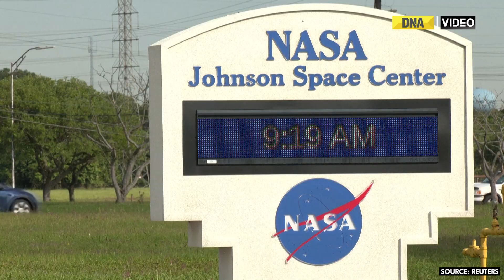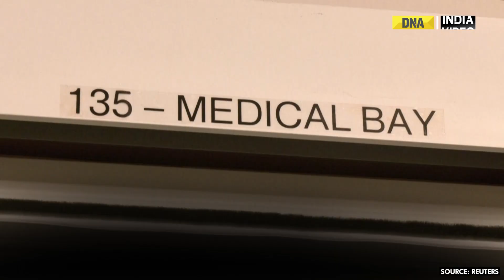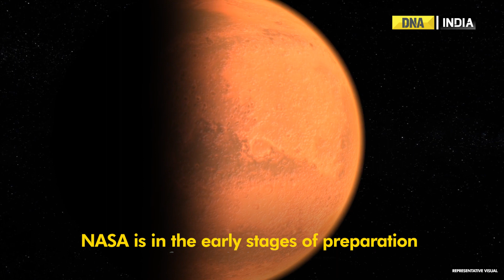'Four small rooms, a gym' NASA unveils 'Mars' habitat for year-long experiments on Earth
NASA unveiled its new Mars-simulation habitat. The habitat shows how volunteers will live for a year at a time  to test what life will be like on future missions to Earth's neighbor. The facility, created for three planned experiments called the Crew